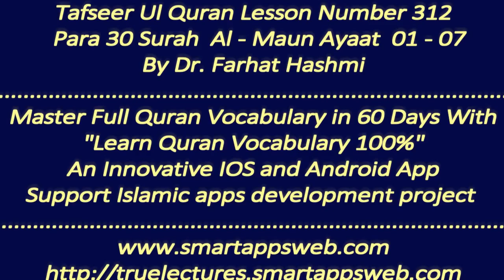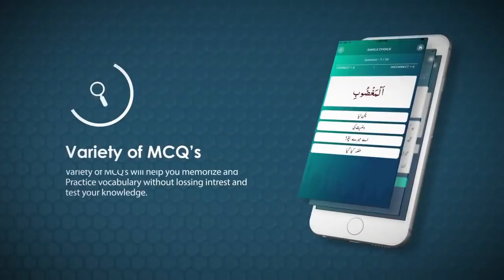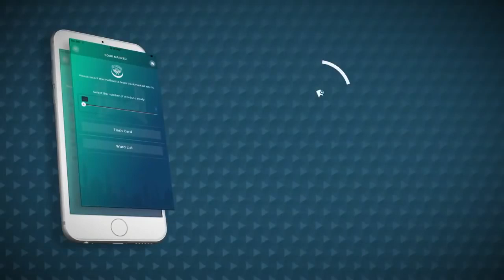P30TF312 Tafseer Ul Quran Para 30 Surah Al Maun Ayaat 01 07